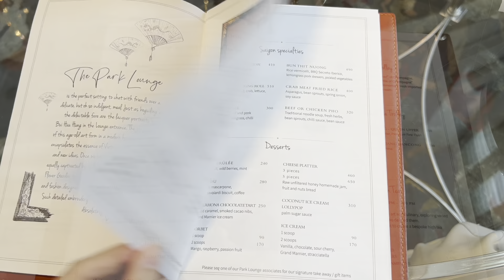#24. TIỆC TRÀ CHIỀU LÃNG MẠN @PARK HYATT SÀI GÒN I Sparkling Afternoon Tea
"At half past three, everything stops for tea" - Vào lúc ba rưỡi chiều, mọi việc đều dừng lại để thưởng thức trà là câu nói quen thuộc của người dân xứ sở sương mù.

"Trà chiều" là một truyền thống tinh tế của người Anh được bắt đầu vào thế kỷ 19. Ngày nay, thú vui tao nhã này đã lan tỏa đến nhiều nước trên thế giới, hòa nhập với nét văn hóa riêng của từng địa phương để trở thành một trải nghiệm văn hóa đa chiều.

📍Park Lounge - Park Hyatt Sài Gòn

Đây là kênh Youtube của Đông Đông Tây Tây, nơi mình muốn chia sẻ với mọi người những trải nghiệm về du lịch, ẩm thực, phong cách sống...